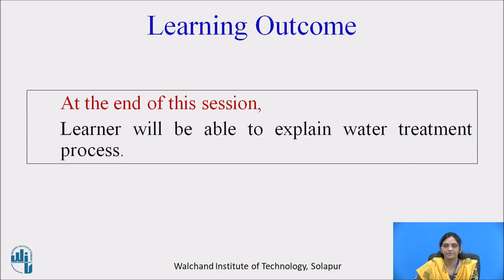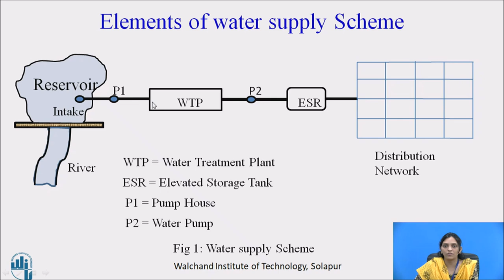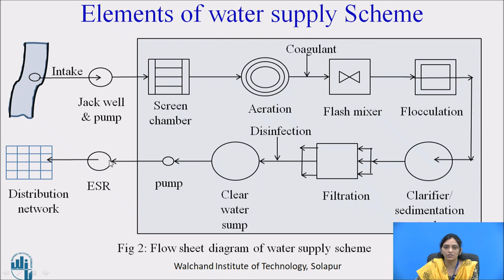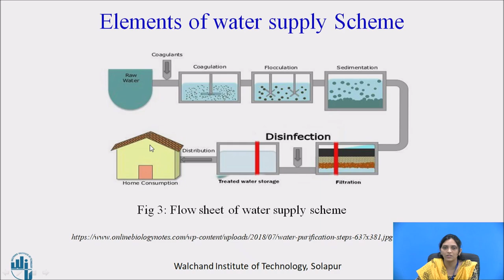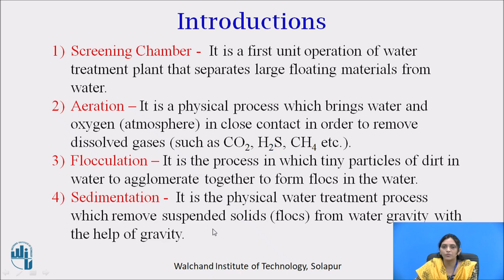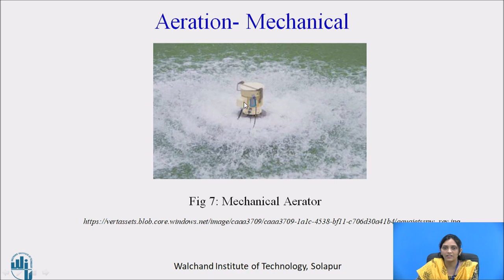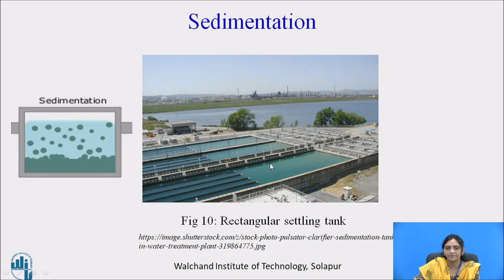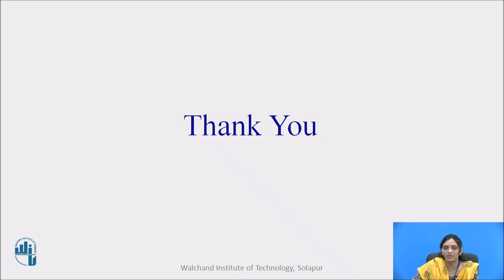Water treatment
Ms. S G Ghadge
Assistant Professor